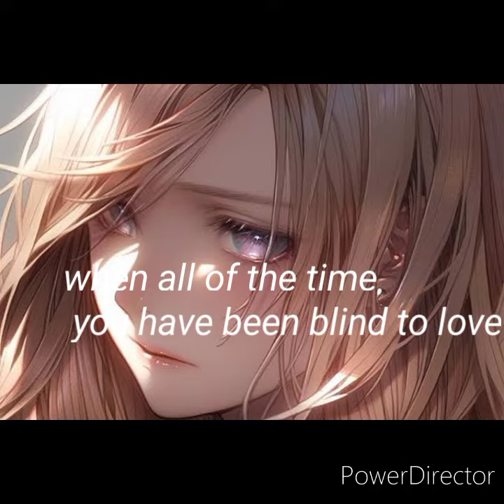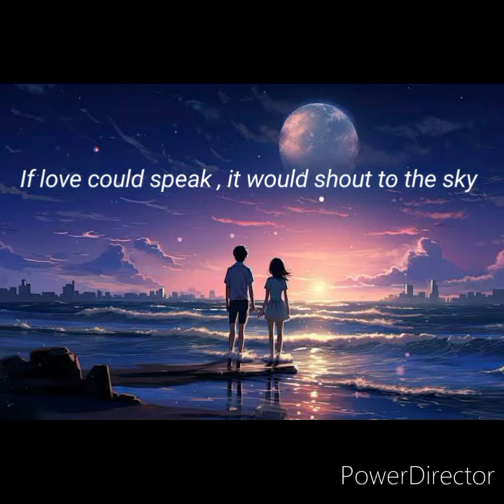open your eyes to love lyrics